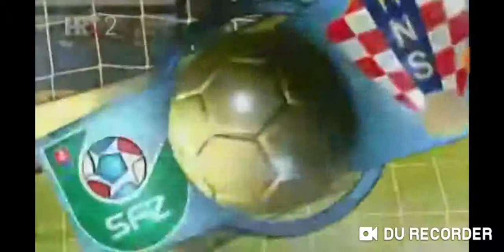PRIJATELJSKA: Slovačka - Hrvatska 1-1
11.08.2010, Pasienky, Bratislava, Slovačka, 6366 gledatelja
Prijateljska utakmica
 strijelci:
1:0 Miroslav Stoch (50')
1:1 Nikica Jelavić (54')
 žuti kartoni:
Josip Šimunić (55')
Martin Škrtel (59')
SASTAV:
Vedran Runje G
Darijo Srna Kapetan
Josip Šimunić
Vedran Ćorluka
Gordon Schildenfeld
Ognjen Vukojević
Ivan Rakitić
Luka Modrić
Mario Mandžukić
Niko Kranjčar
Ivica Olić

Mladen Petrić
Eduardo
Nikica Jelavić
Tomislav Dujmović

izbornik: Slaven Bilić